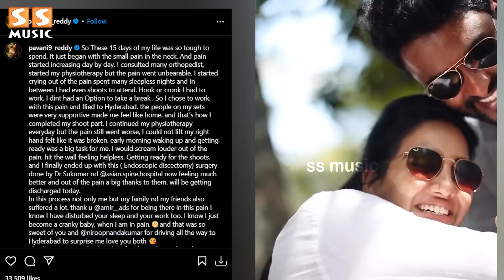Hospital-லில் இருக்கும் Video-வை வெளியிட்ட Pavni - Amir Emotional about Pavani